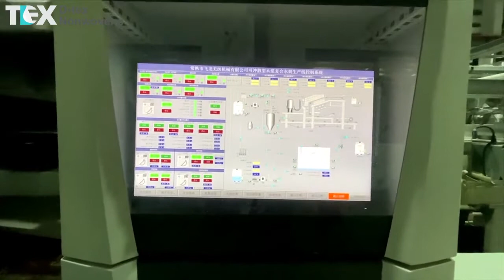Spunlace Production Line D-TEX Nonwovens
D-Tex Wood pulp spunlace nonwoven is the kind of high quality spunlace nonwoven material. Based on cross lapping, our material is perfact for industrial cleaning. Especially for printing machine wipe and clean.